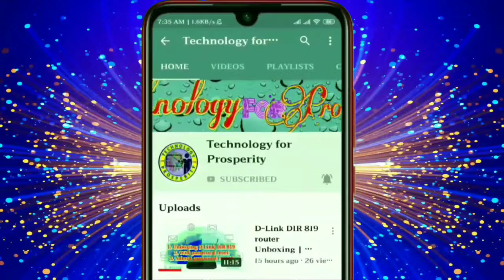Diwali crackers sparks green screen effects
👇👇👇How to use the above green screen in your video- Tutorial 👇👇👇
cracker sparkle images,
cracker barrel sparks nv,
cracker barrel sparks nevada,
firecracker sparklers,
sparkler firecracker,

support me.